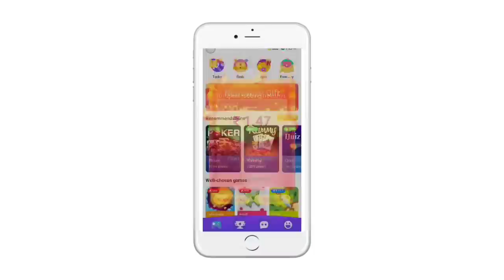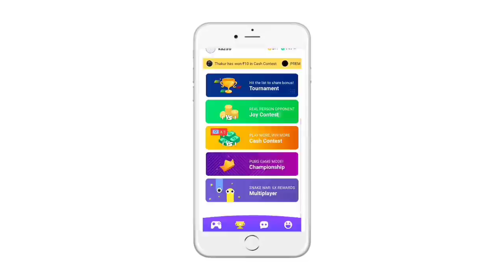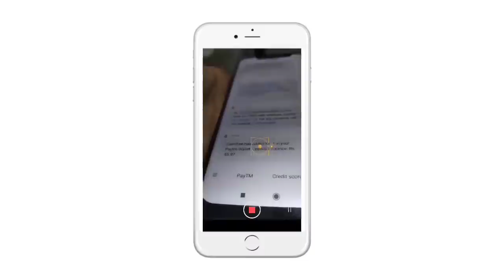ആഹാ എന്താ ചിരി... Calling Bell ആക്കാം😁😅 Fun Action Gameplay | Kaztro GAMING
MiniJoy App

Invite Code: W92354

Follow KaztroGaming Official Instagram page